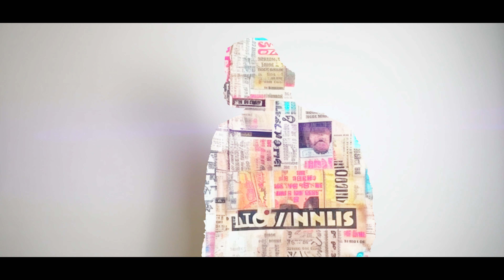SHADOW_EMSHI_2024 (Official Video Music)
EMSHI 🚶🏻‍♂️🤷🏻‍♂️
MUSIC PRUD :Reggae 🎵🎹
Video by 13013 pop & shadowfilms & mo Alzaeem

Hip Hop World
HIPHOPWORLD

HassanPasha | حسن باشا 𓂀︎ᵉᵍʸ